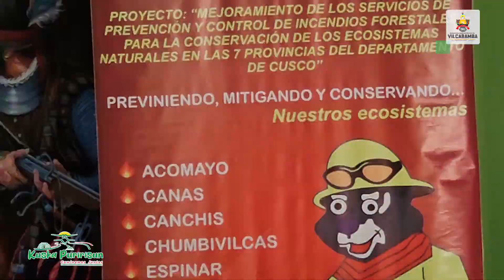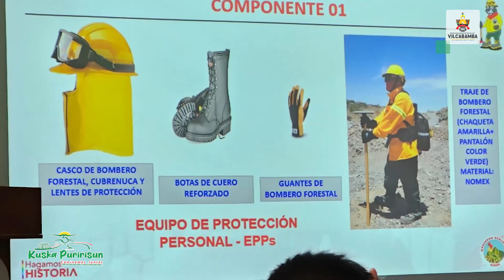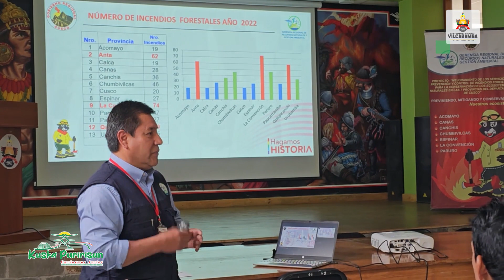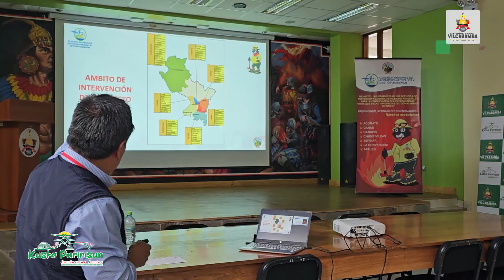SE CUMPLIÓ TALLER DE SENSIBILIZACIÓN EN PREVENCION DE INSENDIOS FORESTALES EN VILCABAMBA.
KuskaPuririsun 🤝| SE CUMPLIÓ TALLER DE SENSIBILIZACIÓN EN PREVENCION DE INSENDIOS FORESTALES EN VILCABAMBA.
          Con asistencia como capacitadores de funcionarios del Gobierno Regional de Cusco, se cumplió este lunes 10 de abril, el taller de Sensibilización en Prevención de Incendios Forestales y Pastizales a Autoridades de Gobiernos Locales.   El evento se desarrolló en el auditorio municipal en coordinación con el área de Gestión de Riesgos de la Municipalidad Distrital de Vilcabamba.